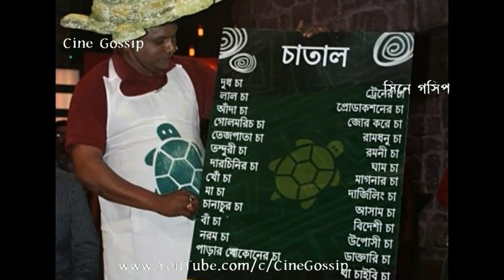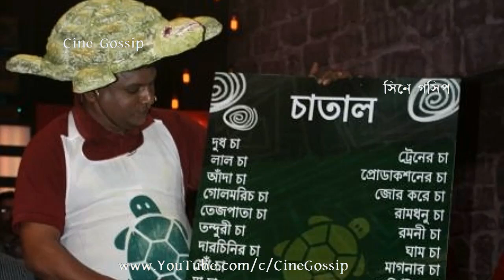গান পয়েন্টে তারকাদের পর্দা ফাঁস করবেন শিলাজিৎ দেখুন Shilajit Majumdar এর Gaan Point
Shilajit | Gaan Point | Aakash Aath | Bengali Celebrities in Shilajit Majumdar's "Gaan Point' Reality Show on Aakash Aath Bengali TV channel. Bengali Celebs Musical Reality Show 'Gaan Point' (Gaan Fight) on Aakash Aath to anchor (host) by Singer-Actor Shilajit Majumdar. Gaan Point Reality Show of Shilajit Majumdar starts from 20-February-2020. Details of Shilajit hosting (anchored) GAAN POINT Musical Reality Show of Bengali celebrities to begin on 20th Feb on Aakash Aath TV channel.

শিলাজিৎ গান পয়েন্ট এ করবেন তারকাদের পর্দা ফাঁস দেখুন কবে কখন আর কোথায় গায়ক-অভিনেতা শিলাজিৎ মজুমদার এর 'গান পয়েন্ট' হবে